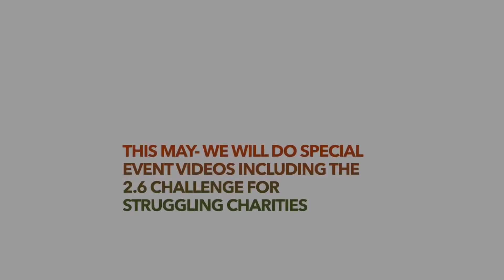Analog TV Channel Promo 2021